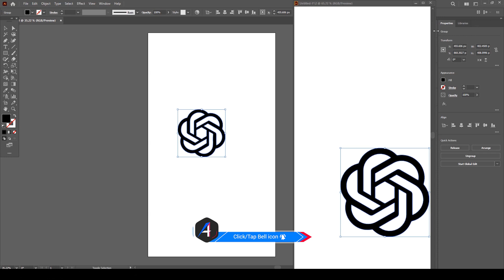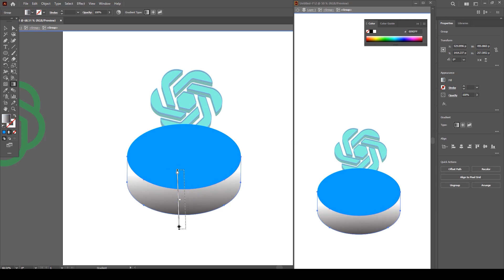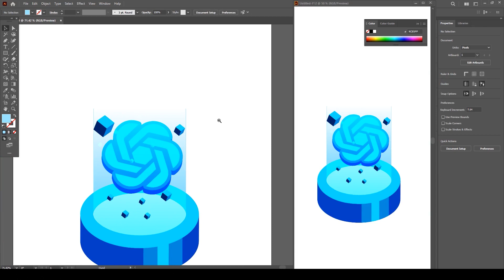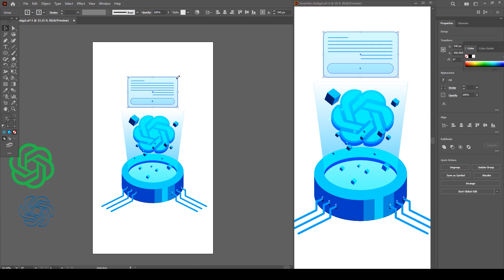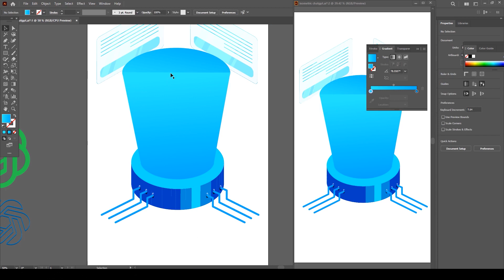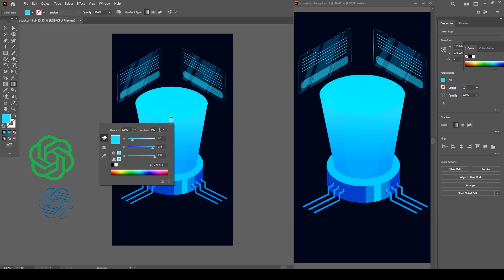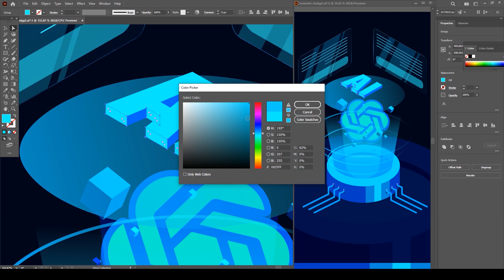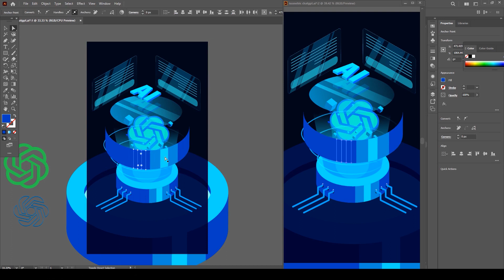Chat GPT isometric design tutorial_Arttutor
In this video, I'll show you how I created this isometric design for chat GPT or for any AI website's hero page illustration.